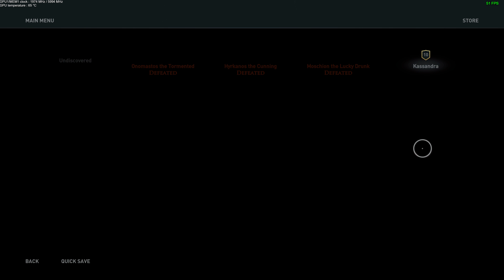Assassin's Creed Odyssey - PC - 4k/60fps HDR - Part 4